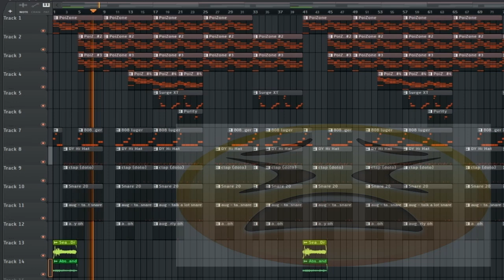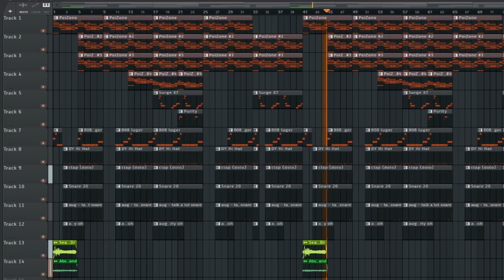poizone is really good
a great plugin